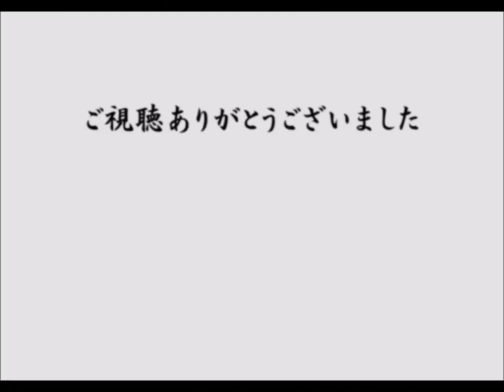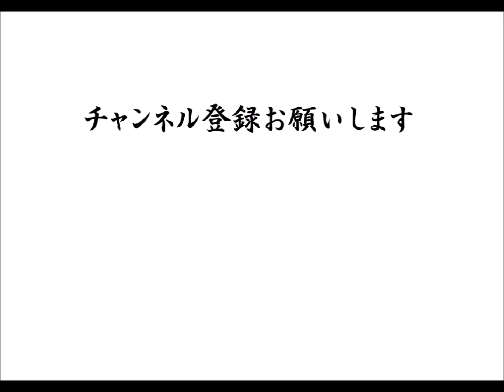合掌・藤岡弘、愛のテーマ 仮面ライダー1号！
Visiting conflict & disaster areas to save victims and the weak, and... giving dreams&love to children and adults all over the world,  HIROSHI FUJIOKA is the real Kamen Rider hero.

His devoting spirit and actions have been deeply respected and admired across the world and generations!

Mr.Fujioka is just like SAMURAI and Kamen Rider=
SAMRAIDER!!!

He is the one and only SUPERHERO forever!!!

藤岡弘、＝ 仮面ライダー
人間の自由を護る為、闘う本郷猛！
慈愛の誠心で世界を廻り、弱き人々を救う
藤岡弘、氏は…正に本郷猛そのままの生き様である。

侍道は世界各地の紛争地帯や被災地などへの
救済ボランティアを精力的に活動し
その立ち居振舞の全てが、愛の魂を物語る。

仮面ライダーを背負って生きる宿命の男！
藤岡弘、氏に畏敬の念を込めて…
貴殿こそ SAMURAIDER⚡

元祖・初代・仮面ライダー1号・藤岡弘、様へ捧ぐ…
愛こそ  すべて合掌、仮面ライダーは実在した！！